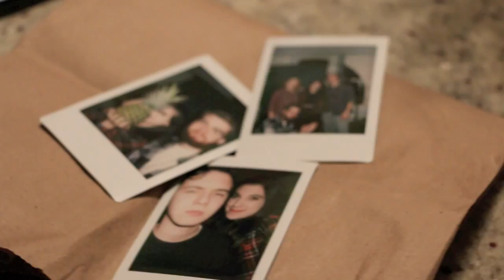Instagram 10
The tenth video in my Instagram video series
You & Me (Flume Remix) - Odesza